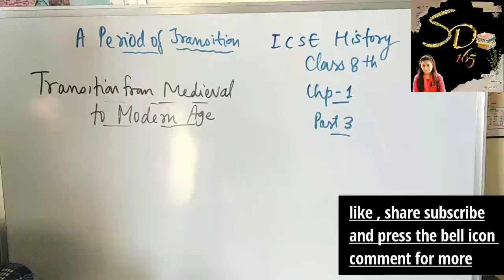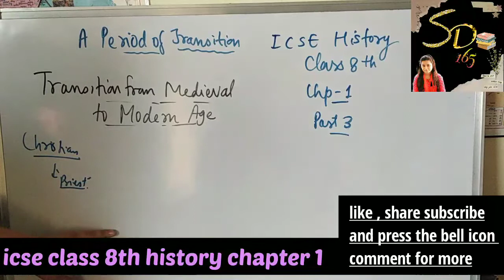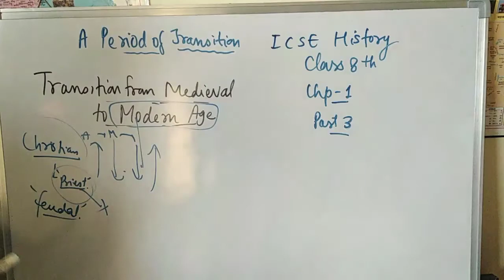ICSE History Class 8th | CHP_1 | Transition of Medieval to Modern Age| Part 3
ICSE History Class 8th | CHP_1 Primary And Secondary Sources | Part 2

Part 2 Vedio link

Part 1 Vedio link

Hello everyone,

In this Video you will learn about The Period of Transition .The Occurrence of modern Era ,Basic Concept regarding the structure of Modern ERA.
Topics to study ..
Study of Modern Period
Various Sources Available in study of Modern Period
Transition of Mediaeval to Modern Age

Primary Sources
Secondary Sources
Archaeological Sources
Administrative Records
Surveys
Meetings